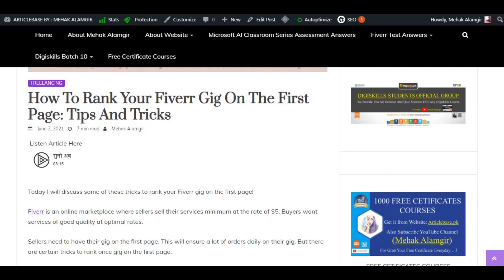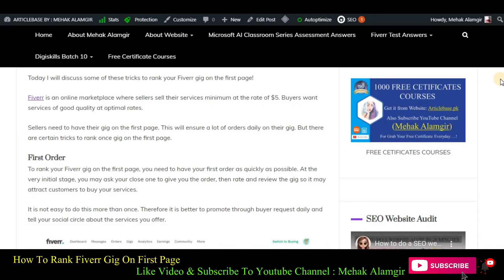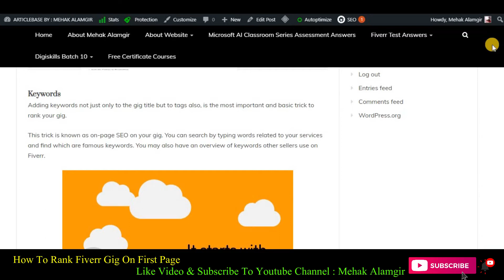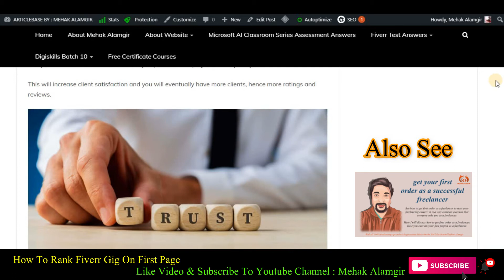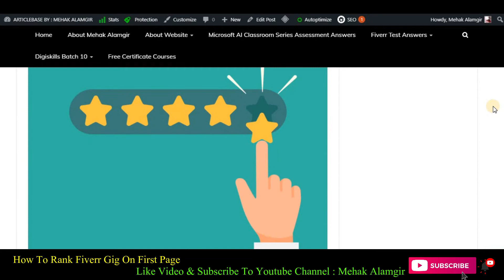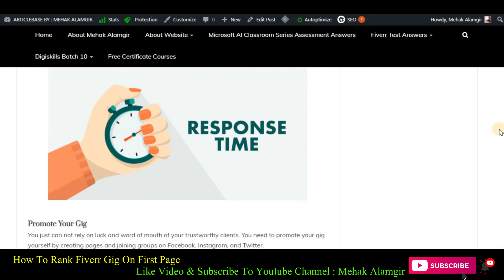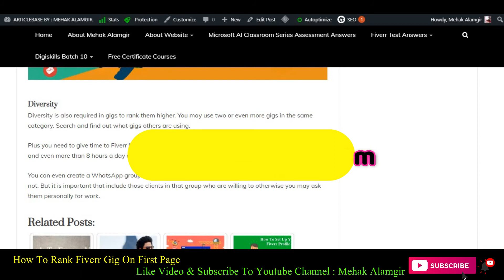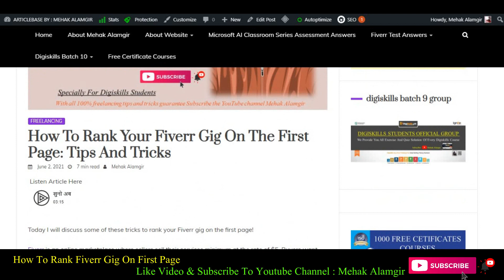How To Rank Fiverr Gig - Rank Fiverr Gig on First Page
So basically we are going to use Fiverr Gig Description tips to rank your fiverr gig on first page. These methods are tested and work perfectly in 2020. This Fiverr Tutorial is in Urdu/Hindi language.